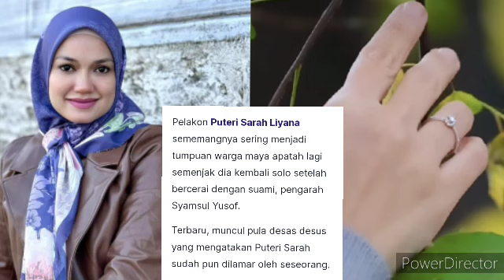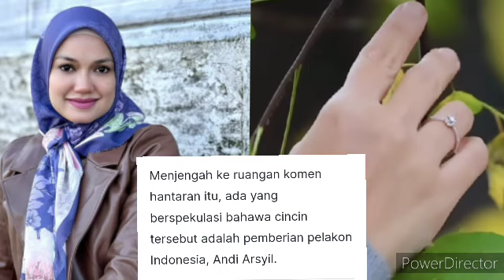CINCIN BERLIAN TERSARUNG DIJARI MANIS PUTERI SARAH LIYANA DAN KINI MILIK ORANG😱😱??